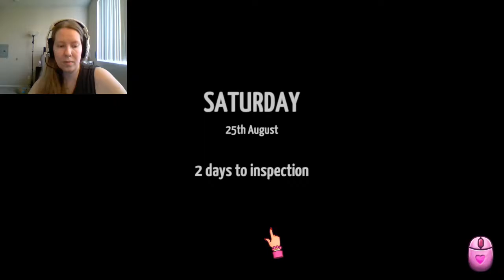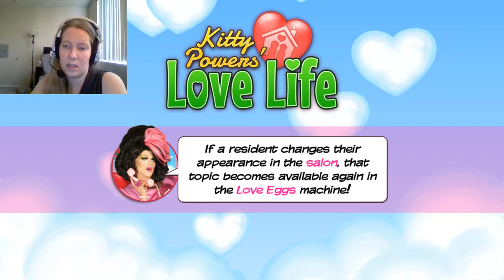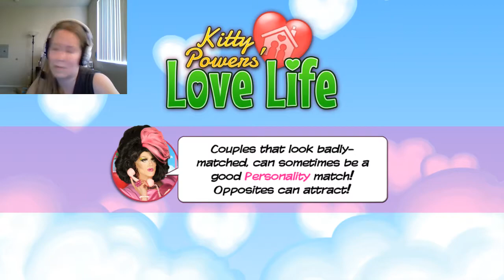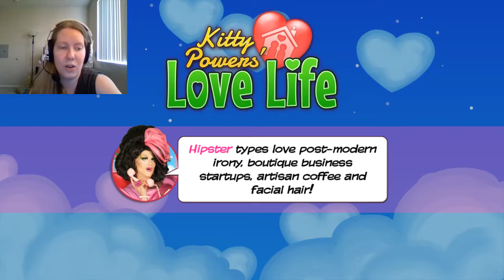What a Butt - Kitty Powers Love Life Episode 145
She really should be nicer